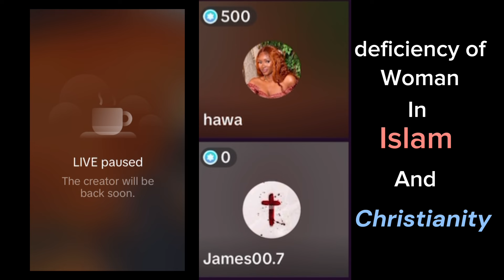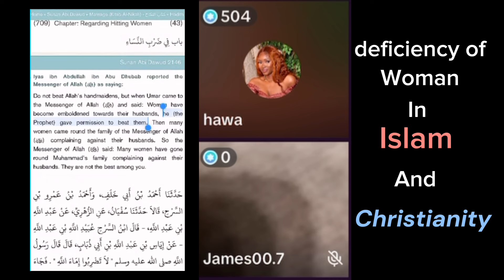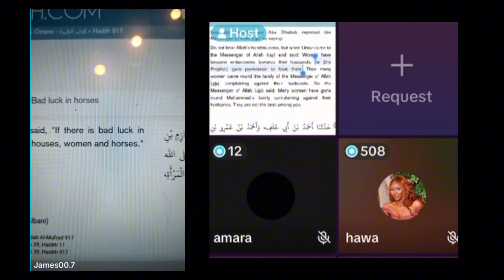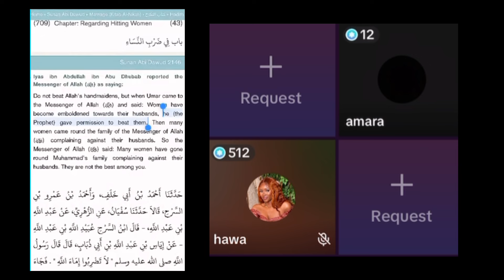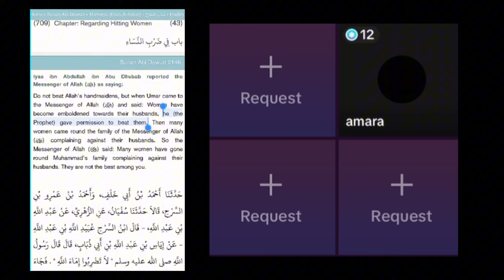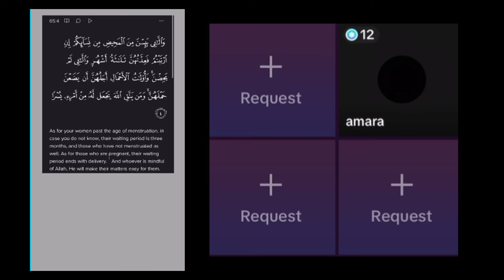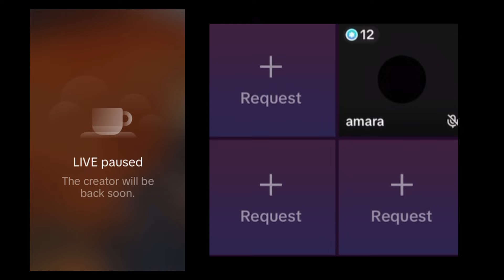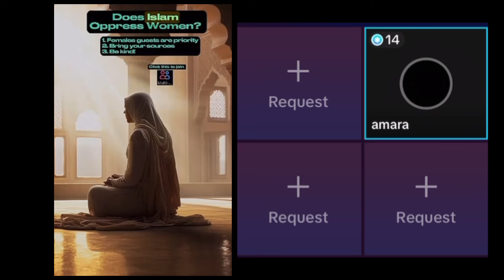Hot debate - deficiency of woman in islam and Christianity - james and muslima